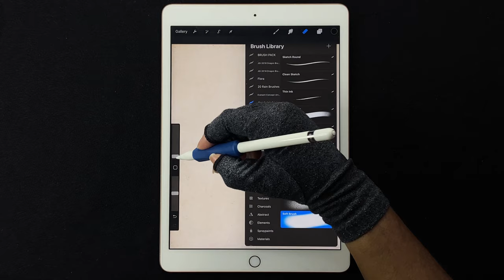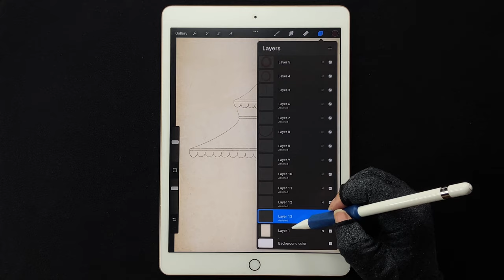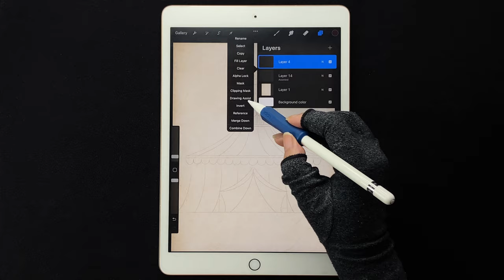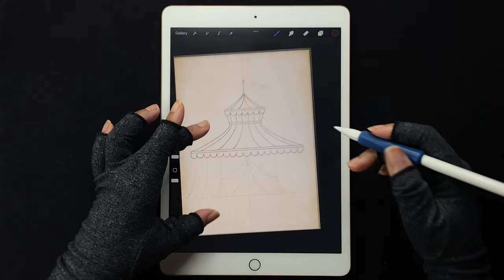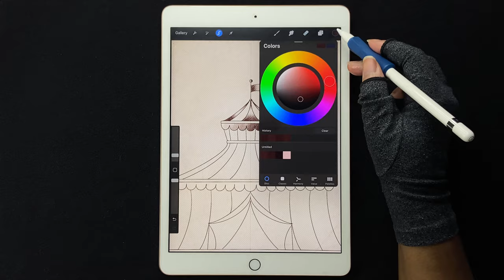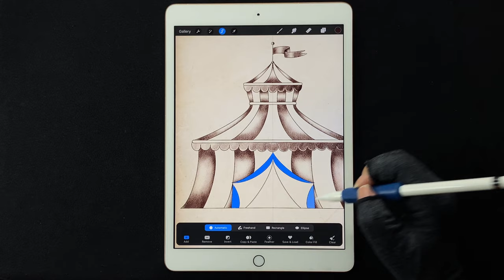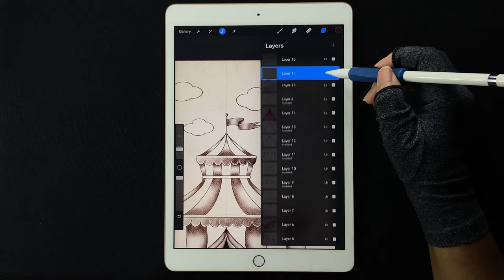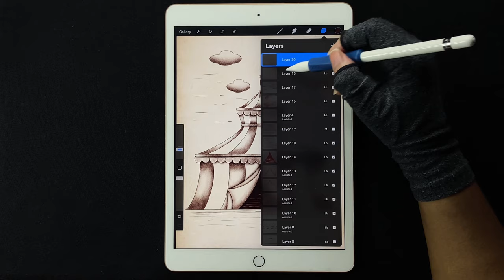You can Draw this Circus Tent using Inking Brush in PROCREATE - Step by Step Procreate Tutorial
00:00 - Sketching Tent
9:45 - Inking the Tent
16:39 - Shading Tent
25:54 - Creating Sun & Clouds

Hey guys,
In this Tutorial I will be showing you how to sketch a Circus Tent using Inking Brush